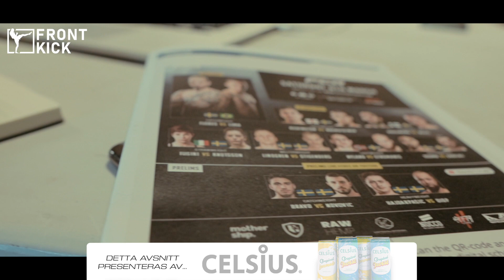ZLATKO OSTROGONAC SVARAR BABAK ASHTI: "INGEN LOGIK" (FCR MMA, Superior Challenge, Khamzat Chimaev)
Ashah Tafari träffar Zlatko Ostrogonac, en av arrangörerna bakom den svenska MMA-organisationen Fight Club Rush, för att diskutera deras två kommande event i höst. De blickar samtidigt tillbaka till när UFC-stjärnan Khamzat Chimaev fightades på hans galor för bara några år sedan.

Zlatko får även möjlighet att svara på vissa kommentarer från Superior Challenge-chefen och SMMAF-ordföranden Babak Ashti.

Tack till Jack's Burger Vasastan som lät oss filma på deras restaurang

Besök Frontkick.online – ditt hem för svensk MMA, UFC och kampsport!